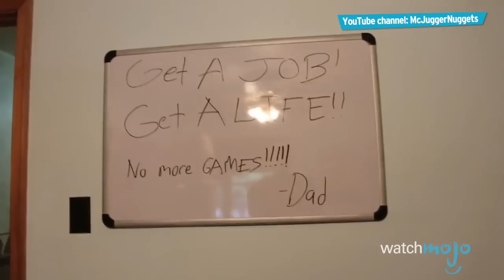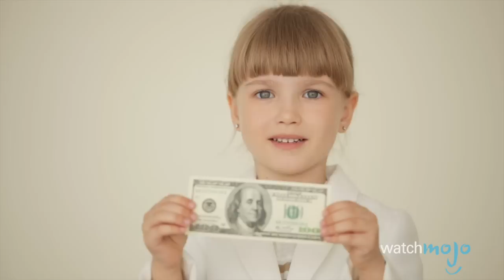Top 10 Problems Every Gamer Has Faced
We’ve all been there, am I right? These are annoyances, issues, hangups, roadblocks & problems that every gamer has come across at one time or another, getting in the way of their enjoyment of their favorite hobby. and today we’re counting down our picks for the Top 10 Problems Every Gamer Has Faced.

00:29 #10. Toxic Communities
01:11 #9. Parents
02:02 #8. Budget
02:39 #7. Your favorite franchise ruined
03:19 #6. Stereotyping (nerd stereotypes)
04:14 #5. Dying when you didn’t save your game progress
05:00 #4. Save file corrupted
05:33 #3, #2 & #1: ?

Special thanks to our user “Dan Paradis” for bearing the weight of thousands upon his shoulders and suggesting this topic using our interactive suggestion tool